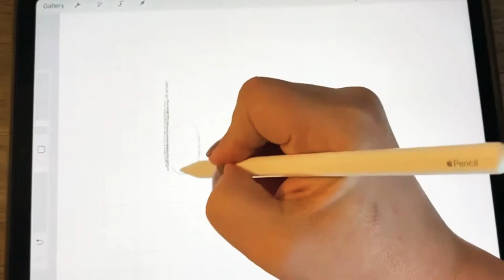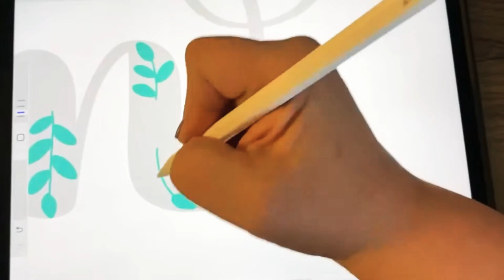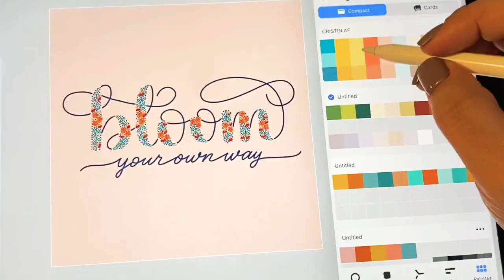Floraligraphy | Procreate Lettering Tutorial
Want more instruction? You can find the complete unedited version of this tutorial
You’ll also get the brushes I used, the color palette, and the procreate lettering template to trace over.

✔️iPad Pro 11”
✔️Apple Pencil 2nd Generation

✨ Get your Procreate questions answered and share your creations in my supportive Facebook group, Procreate for Beginners: